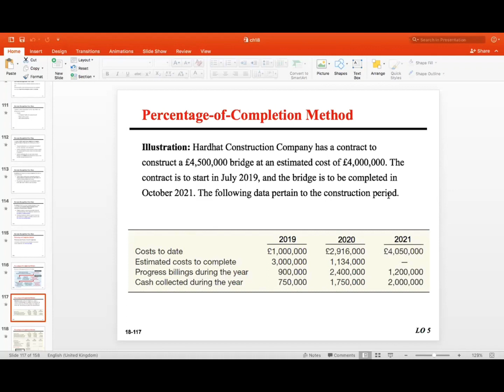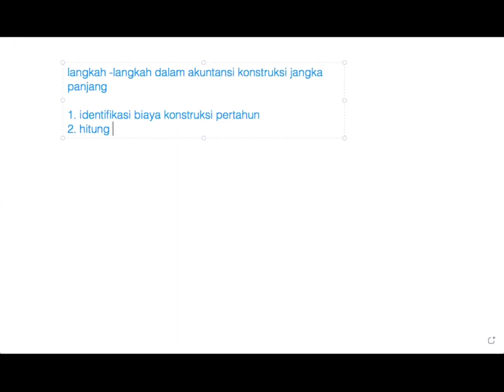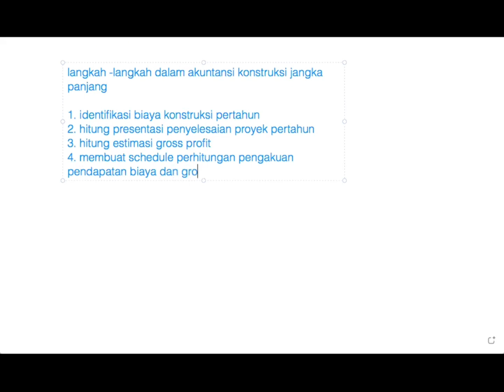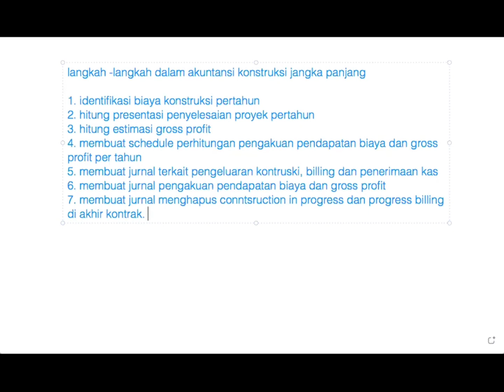Long Term Construction Contract - Revenue Recognition Overtime